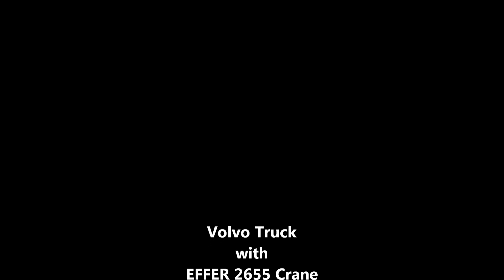Rigs of Rods Testing Volvo Truck with EFFER Crane 2655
Short Video about the new Mod from blinky80